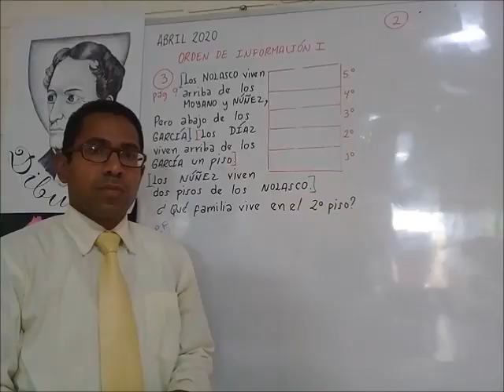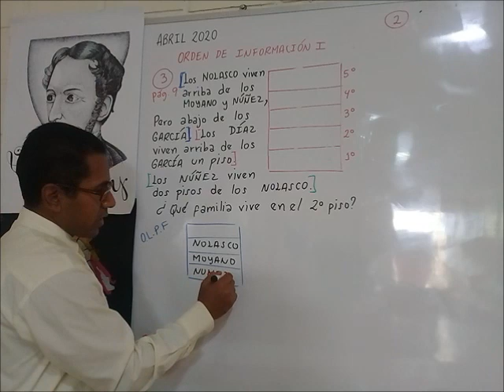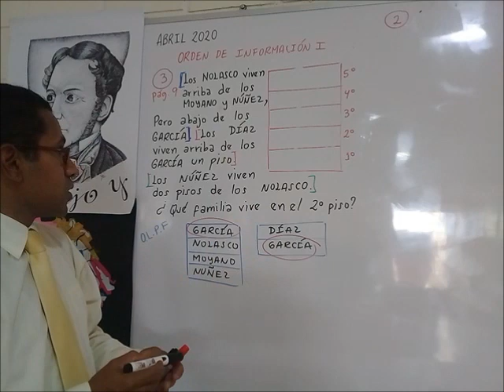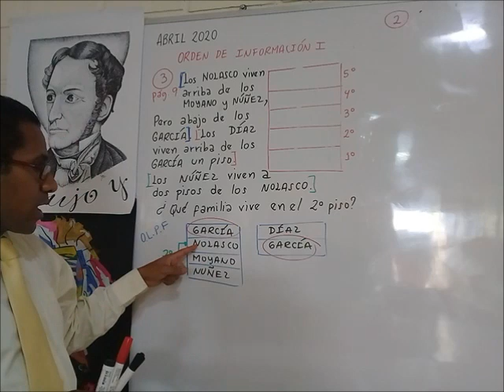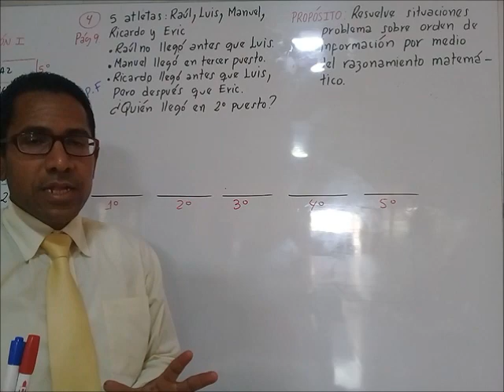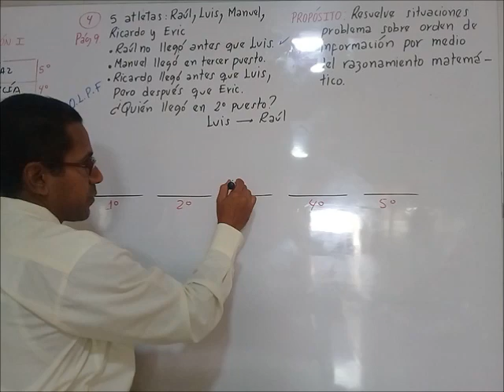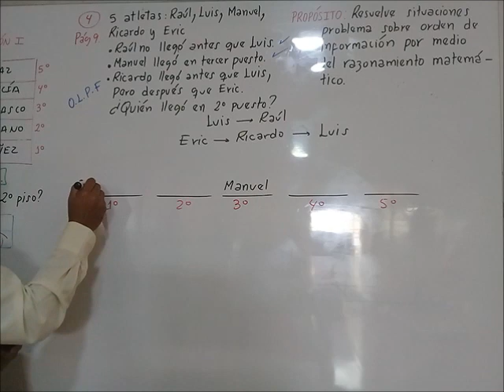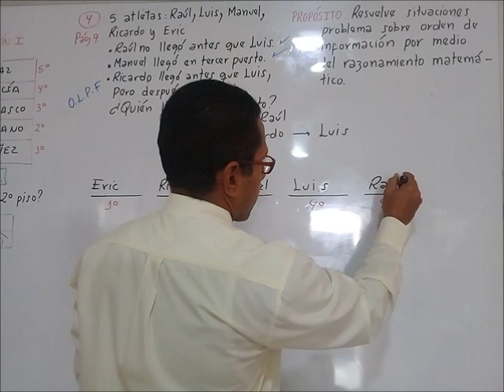Ordenamiento lineal por posición fija. Parte 1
1ero de Secundaria
RAZONAMIENTO MATEMÁTICO
Resuelve problemas de cantidad
Orden de Información I